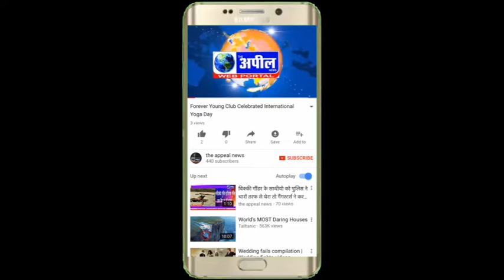आलु की खुदाई कर कपूरथला से वापिस परते 56 जनों का स्वास्थ विभाग ने किया चैकअप | The Appeal News Paper